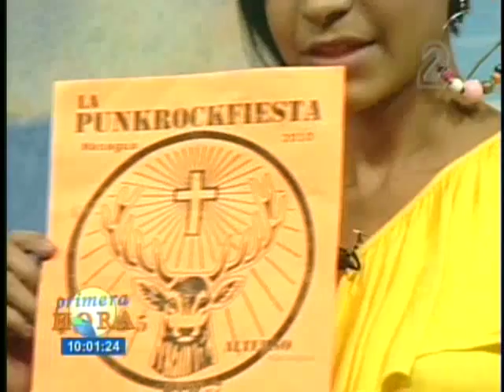Punto5 en primera hora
en esta presentacion tocan las rolas "Diacachimba" y "R con R "